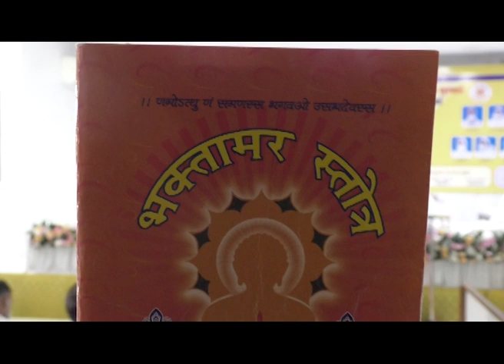9 सितंबर गोरेगांव मेवाड़ भवन में श्री प्रफुल्लाजी मसा.का प्रवचन